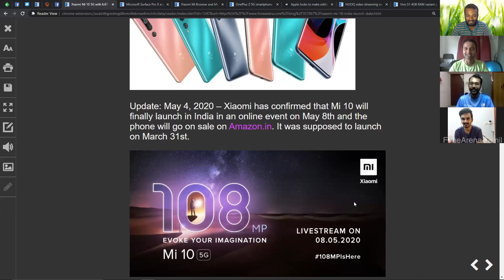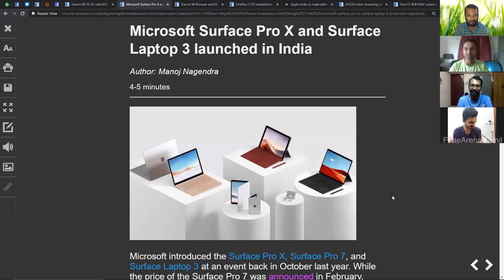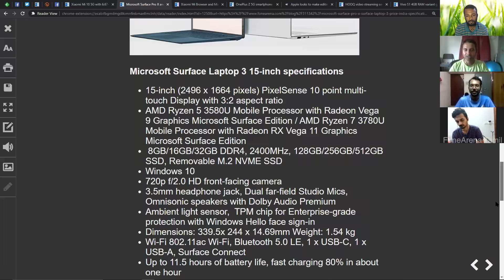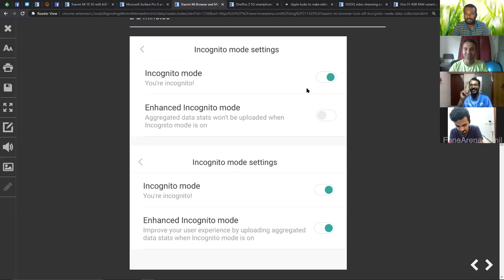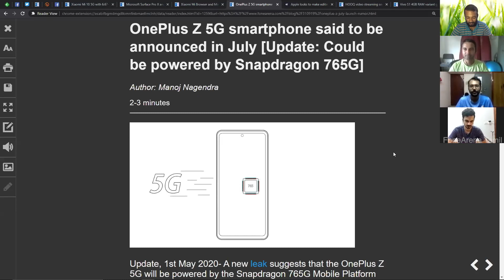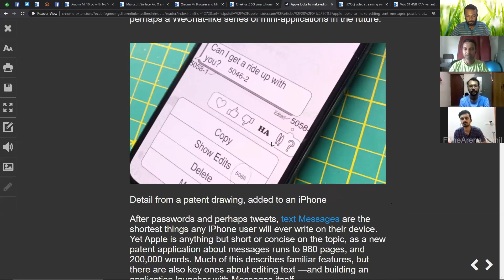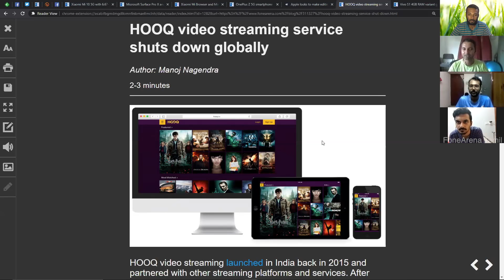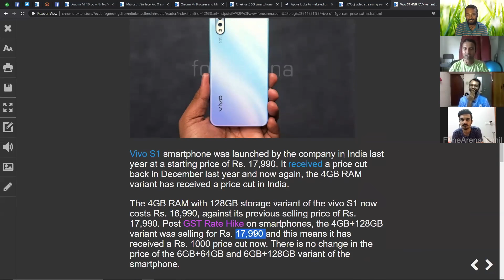Mi 10 5G India launch on May 8, OnePlus Z with Snapdragon 765G in July? | TVT #339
எங்களை தொடர்புகொள்ள